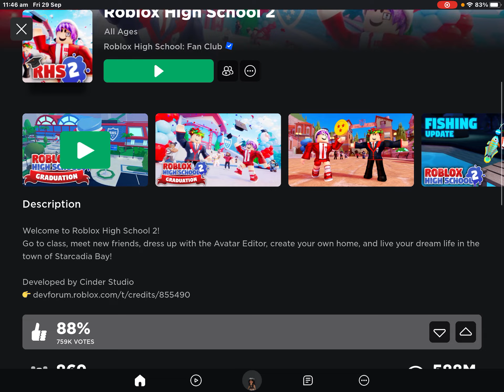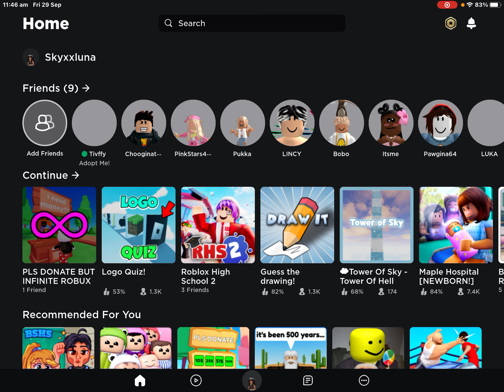Roblox High School 2! GET ME OUT OF CLASS!!🏫